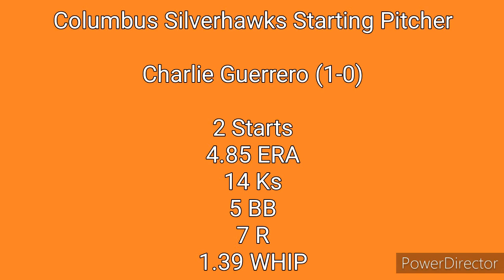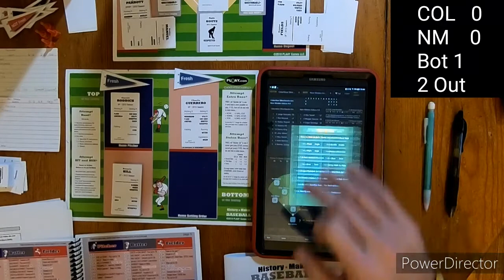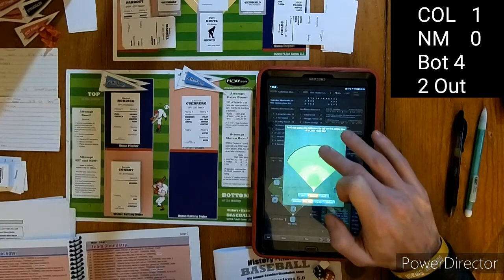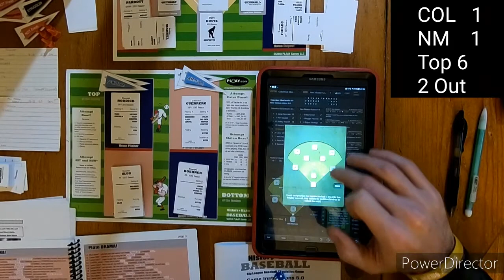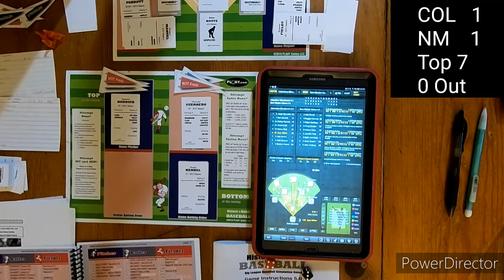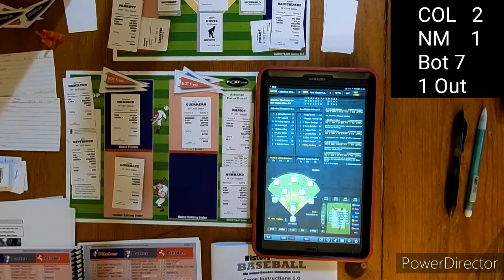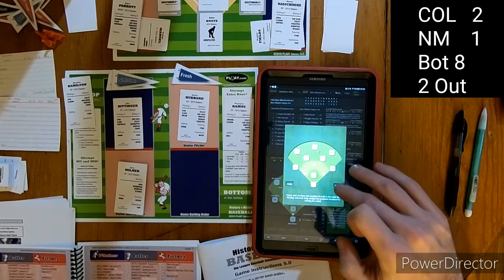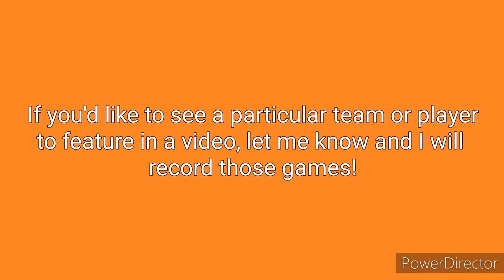Columbus Silverhawks (6-6) @ New Mexico Aztecs (4-8) - Game 1 - Guerrero (1-0) vs. Roddick (0-0)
Game 1 between the Columbus Silverhawks and the New Mexico Aztecs.  Charlie Guerrero is on the mound for the 'Hawks, while Garrett Roddick gets his 1st start of the year after starting the season injured.

Game played is History Maker Baseball from Plaay Games , using the 2013 Baseball America Card Set